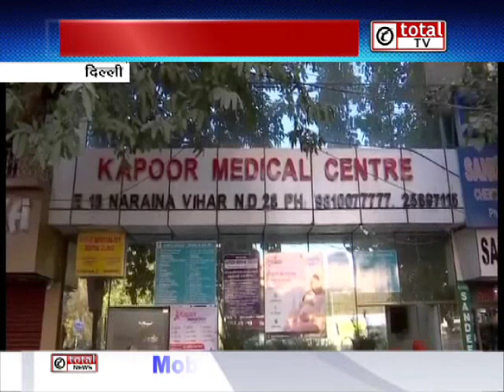दिल्ली- क्लस्टर बस से टकराई स्कूल बस, 6 छात्र घायल